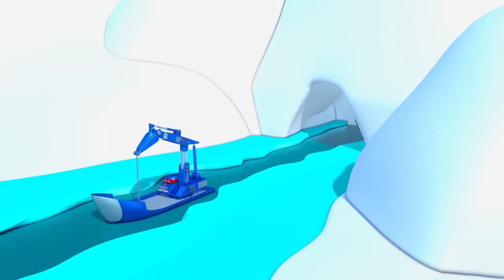Transformák Karl a člun | Animák z prostředí staveniště s auty a nákladními vozy (pro děti)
Sledujte další animáky pro děti o náklaďácích ve Městě Aut s našimi hrdiny: odtahovým autem Tomem, Supernáklaďákem Karlem, Vláčkem Troyem nebo s členy Autohlídky - hasičským a policejníjm autem. Stáhněte si hru Odtahové auto Tom:

Super náklaďák Karel je animák pro děti z prostředí staveniště. Transformák Karel je neuvěřitelný náklaďák, protože se dokáže přeměnit v jakýkoliv dopravní prostředek: hasičské auto, policejní auto, sanitku, popelářské auto, autobus, jakýkoliv náklaďák ze stavby - buldozer, traktor, bagr, monster truck... vlastně v jakýkoliv dopravní prostředek včetně vlaku! Tento animák pro děti o náklaďácích a autech je skvělý pro všechny kluky a holky, které baví auta!